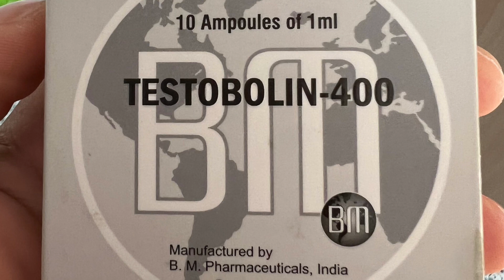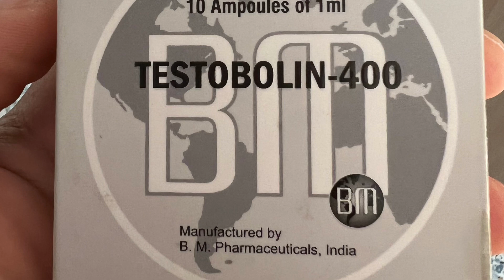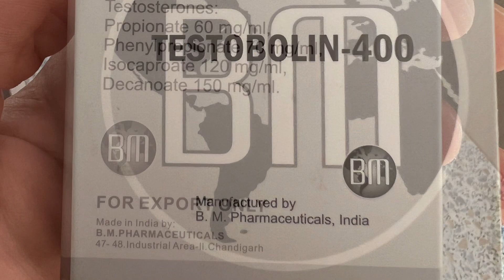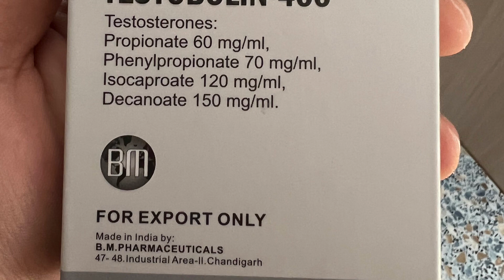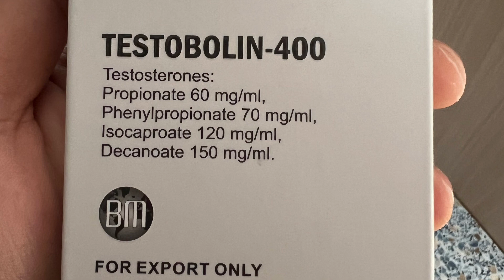Let it Ring That Gamebox PcB mix